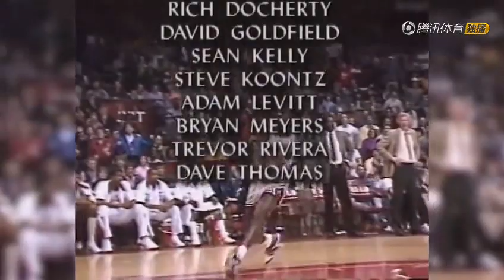【籃球記錄片】喬丹的個人傳記《空中傳奇》（5 ）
-使用優惠代碼為：HighlightNBA
-謝謝大家觀看，按下訂閱已便觀看更多精彩影片。
-希望大家讚好短片。
-你們的支持是我的動力！
-以上影片只是剪輯用途。

以上影片如有侵權，請聯繫我們定必刪除